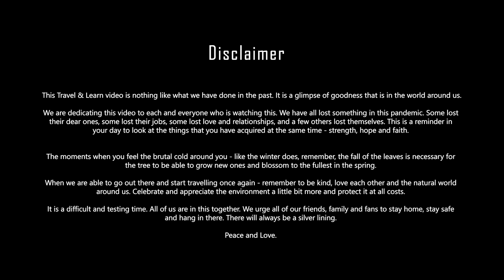Snowfall in Kalga, Himachal - Autumn to Winter Transition ASMR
This video is nothing like what we have done before. It has been specially made to share with you what we experienced when we were in Kalga. Also we acknowledge the fact that we are all hurting and healing in some way or the other. I urge you to sit back, take a minute, pause and watch this with your headphones on a bigger screen. Transport yourself with us to this surreal land and its transition from autumn to winter.
We are in this together and together we will come out of this stronger.

About the vloggers:

Nalini Elvino de Sousa: Nalini is of Portuguese Origin but has been living in Goa, India for the past 20 years. She is a film director/producer, social worker, anchor, movie lover, video blogger and traveller.

Namitha Nair is born and raised in Goa. She is a social worker, backpacker, model, anchor, animal lover and video blogger.